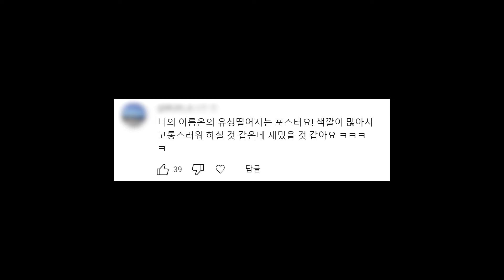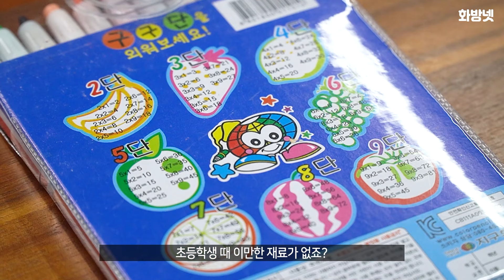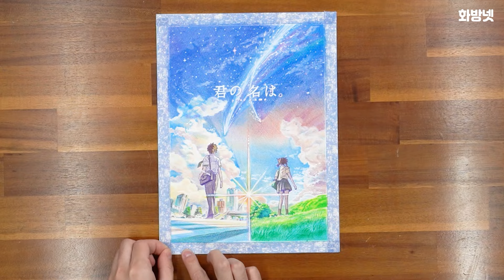지구색연필로 이런 퀄리티가? 너의 이름은 포스터 그리기! [챌린지👊ㅣ지구 색연필]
🎨사용재료🎨
지구 색연필 12색
지구 색연필의 친구 바다 색연필 12색

00:05 - 지구 색연필 챌린지를 하게 된 사연
00:52 - 사용 재료 [지구 색연필 12색]
01:50 - 그리봇이 색연필을 쓰게 된 계기
02:11 - 갑분 무인도에서 먹어도 되는 식물 구별 법
03:04 - 지구 색연필 슬램덩크 그림의 추억
04:18 - 신카이 마코토 감독의 2014년 이전 작들의 특징
05:29 - 타키라는 캐릭터의 개인적 평가
06:05 - 그리봇의 애원,, feat. 프리즈마
08:12 - 그리봇의 인생 애니는?
10:01 - 그림 완성 및 엔딩